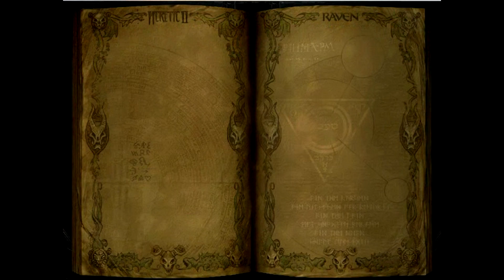Heretic II SilverSpring Palace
Heretic II is a fantasy action-adventure game developed by Raven Software and published by Activision in 1998 continuing the story of Corvus, the main character from its predecessor, Heretic.
Using a modified id Tech 2 engine, the game features a mix of a third-person camera with a first-person shooter's action, making for a new gaming experience at the time. While progressive, this was a controversial design decision among fans of the original title[citation needed], a well-known first-person shooter built on the Doom engine. The score was composed by Kevin Schilder. Gerald Brom contributed conceptual work to characters and creatures for the game.[1] This is the only Heretic/Hexen video game that is unrelated to id Software, apart from its role as engine licenser.
Heretic II was later ported to Linux by Loki Software and to the Amiga by Hyperion Entertainment.

Gameplay

A mysterious plague has swept the land of Parthoris, taking the sanity of those it does not kill. Corvus, the protagonist of the first game, is forced to flee his hometown of Silverspring after the infected attack him, but not before he is infected himself. The effects of the disease are held at bay in Corvus' case because he holds one of the Tomes of Power, but he still must find a cure before he succumbs.
His search leads him to an ancient Seraph named Morcalavin. Morcalavin is trying to reach immortality using the seven Tomes of Power, but he uses a false tome, as Corvus has one of them. This has caused Morcalavin to go insane and create the plague. During a battle between Corvus and Morcalavin, Corvus switches the false tome for his real one, curing Morcalavin's insanity and ending the plague.

Developer(s) Raven Software
Loki Software (Linux)
Hyperion Entertainment (Amiga)
Publisher(s) Activision
Director(s) Brian Pelletier
Designer(s) Brian Raffel, Eric C. Biessman
Programmer(s) Patrick J. Lipo
Composer(s) Kevin Schilder
Engine Modified id Tech 2
Version 1.06
Platform(s) Microsoft Windows, AmigaOS, Mac OS, Linux
Release date(s) Microsoft Windows
NA October 31, 1998
EU 1998
Amiga
NA 2000
Mac OS
NA January 1, 2002
Genre(s) Action-adventure
Mode(s) Single-player, multiplayer
Media/distribution CD